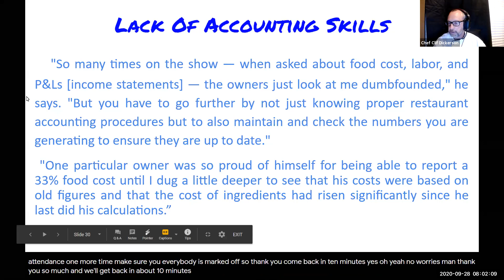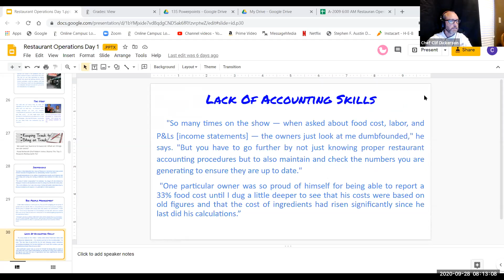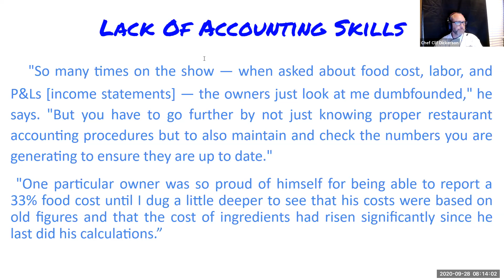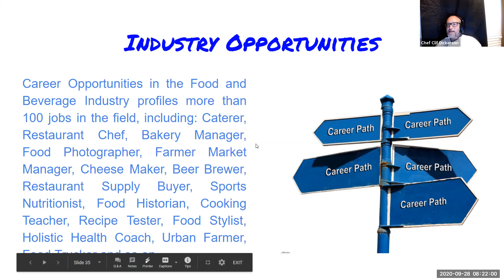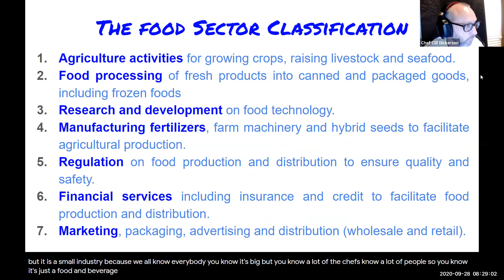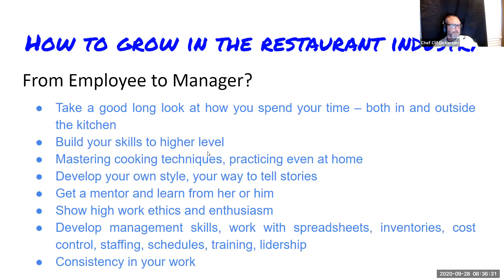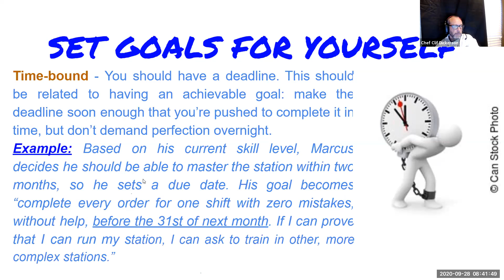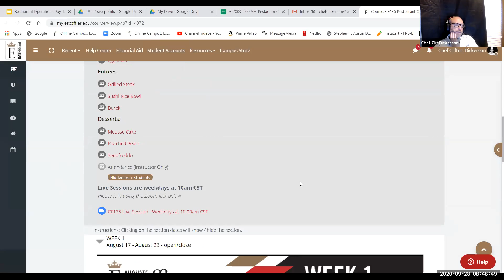Day 1 135 part 1